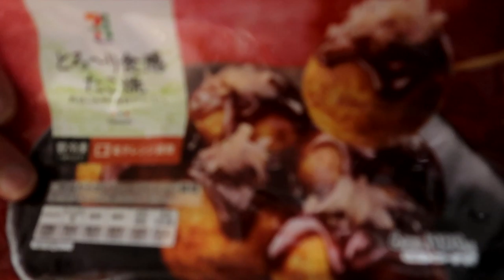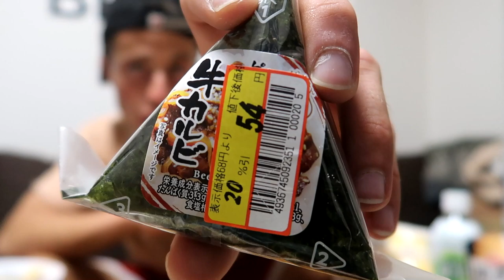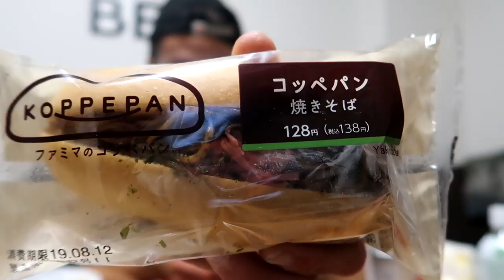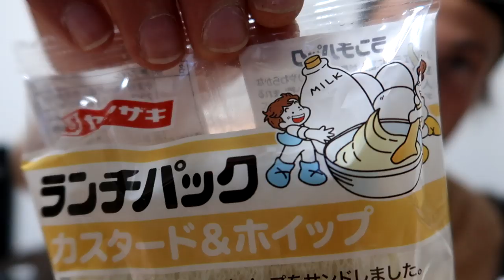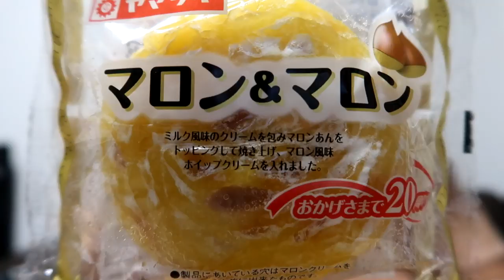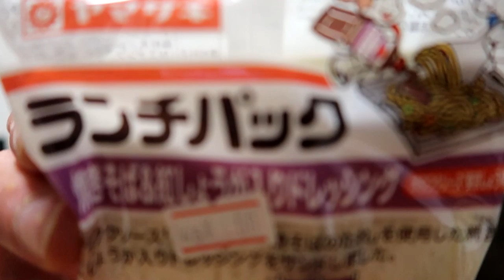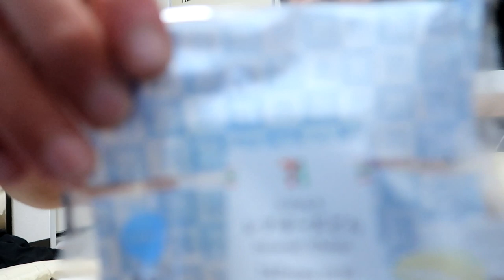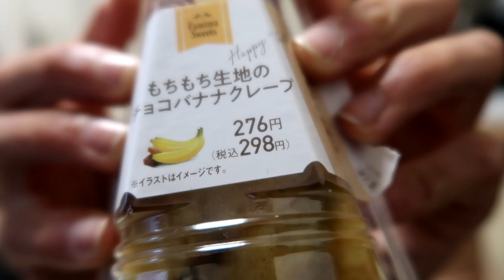CARB LOVERS CHEAT FEAST | JAPANESE STYLE CAKES PANCAKES CREPES SANDWICHES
NEW EPIC CHEAT DAY WITH ONLY JAPANESE SUPERMARKET ITEMS FROM 7 ELEVEN LAWSON FAMILY MART AND OTHERS LIKE DON QUIOTE AEON AND OK STORE